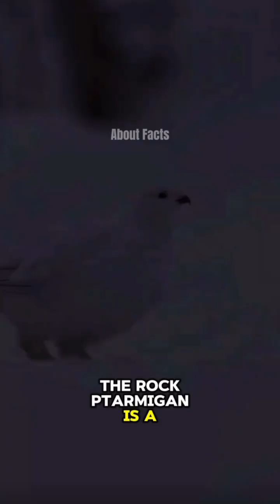Ptarmigan youtubeshorts facts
Its name is the rock ptarmigan. ,They are a type of bird from the pheasant family, Phasianidae. ,They have unique adaptations that allow them to survive through extreme winters.,The rock ptarmigan is a member of the grouse family that lives in the tundra. ,You can find them in the Arctic and Subarctic regions of Eurasia and North America.,Most animals change their coat color twice a year, in winter and summer. ,Rock ptarmigans are different! ,They also change their plumage in autumn, ,which means they change color three times a year!